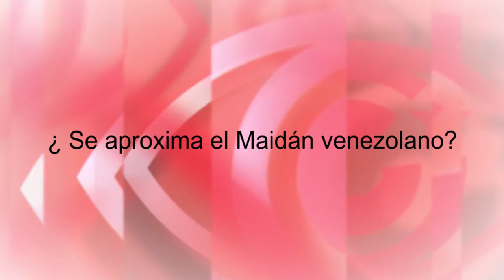¿Se aproxima el Maidán venezolano?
Cubainformación TV – Basado en un texto de Cubadebate.- Un informe de la USAID no solo plantea la capacitación de sus agentes en “técnicas de movilización comunitaria”. También en el "manejo y uso de armas". Algo que nos acerca a escenarios violentos de “cambio de régimen” como el de Ucrania. ¿Se atreverán a repetir la experiencia del Maidán en Venezuela, con la misma complicidad criminal de los medios internacionales? Fuente